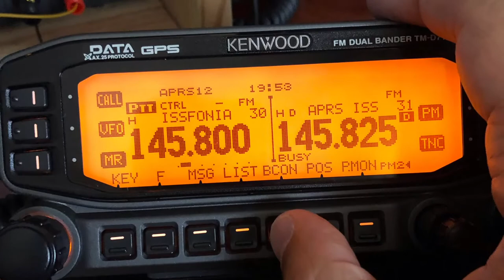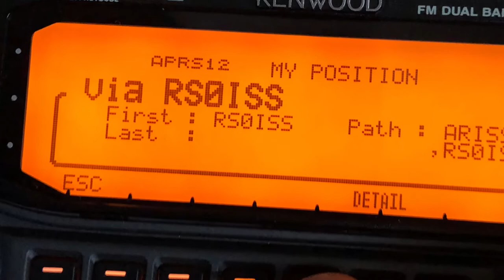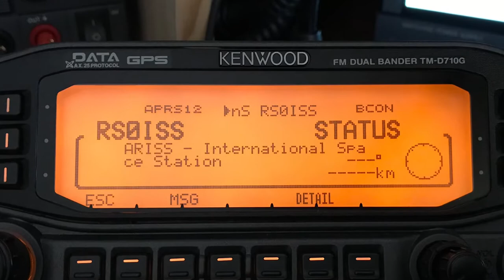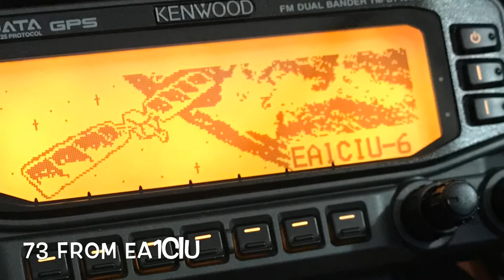EA1CIU-6 spanish amateur radio ham working ISS APRS very hard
EA1CIU-6 spanish amateur radio Ham working hard ISS APRS